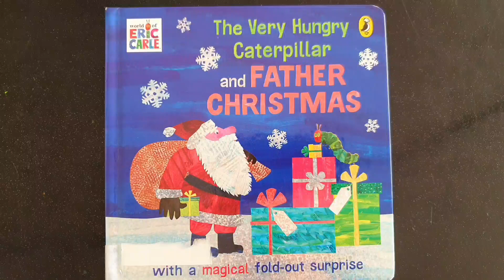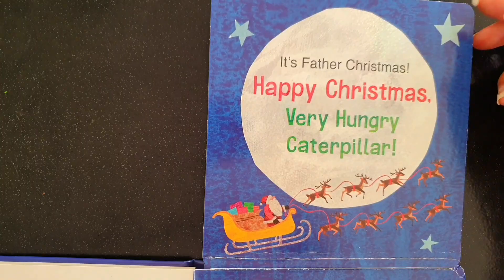The Very Hungry Caterpillar and Father Christmas by Eric Carle